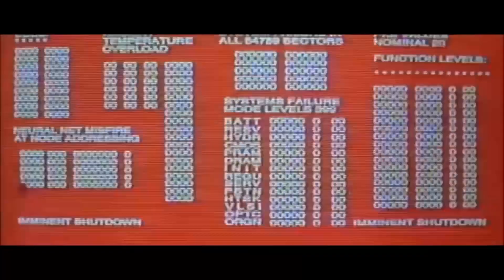Для новичков: ФИШКИ БЕЗ БАРРЭ на ГИТАРЕ и ты ЗВЕЗДА КОМПАНИЙ!